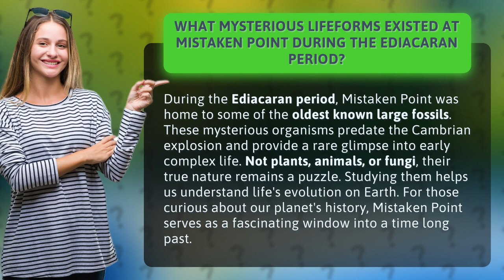What Mysterious Lifeforms Existed at Mistaken Point During the Ediacaran Period?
Unveiling the Enigma: Lifeforms of Mistaken Point in the Ediacaran Period • Unveiling the Enigma • Explore the mysterious lifeforms that once inhabited Mistaken Point during the Ediacaran period. These enigmatic organisms, predating the Cambrian explosion, offer valuable insights into the evolution of complex life on Earth. Join us on a journey through time as we unravel the secrets of Mistaken Point and its captivating ancient inhabitants.